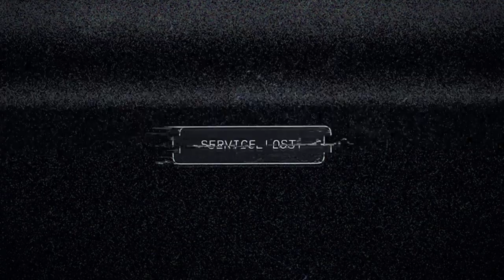far cry 5#1/ amazing grace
I'm re-doing it but no talking this time